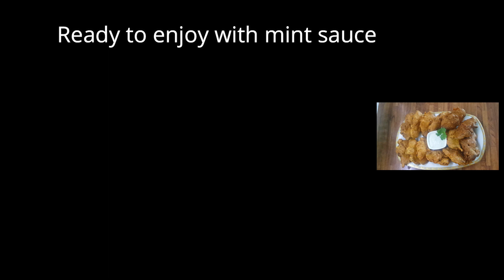Fried lamb chops | Ramadan special 2020 | Iftari special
Ingredients:
For marination
3 tablespoon Yoghurt
1 teaspoon salt
1/2 teaspoon red chilli
1/4teaspoon chilli flakes
1/2teaspoon black pepper
1 teaspoon corriander powder
1/4 teaspoon tumaric
1/2 teaspoon garam masala
1/2 teaspoon tandoori masala
1/2 teaspoon tikka masala
1/2 teaspoon cumin seeds
1/4 teaspoon onion seeds (kalonji)
12 piece lamb chops
2 tablespoon oil
2 table spoon vinigar aur lemon juice
 2 glass water
For coating

1 cup gram flour
Water as requried to make thick batter
1/2 teaspoon salt
1/4 teaspoon red chilli
1/4 teaspoon black pepper
1/2 teaspoon cumin powder
1/2 teaspoon garam masala
1/2 teaspoon corriander powder
1/4 teaspoon tumeric